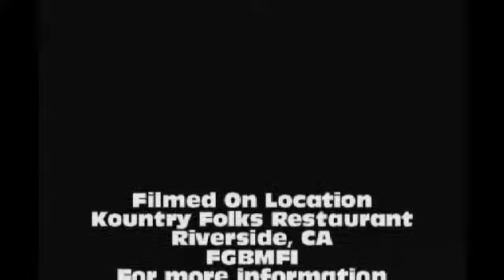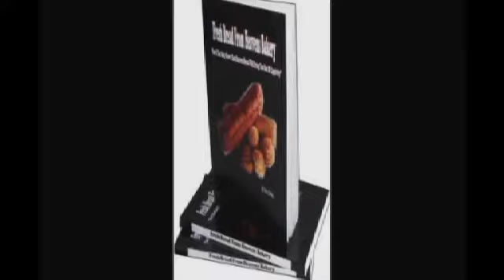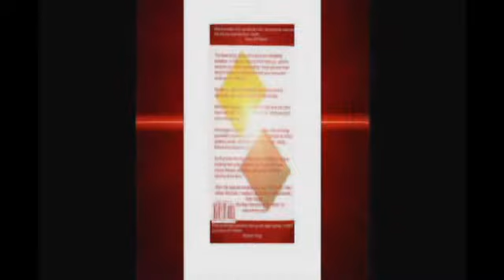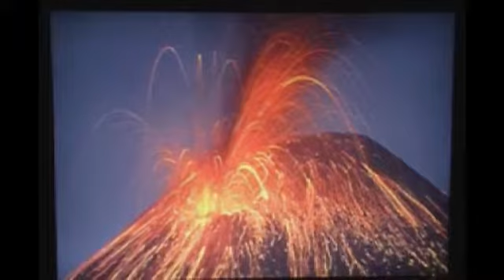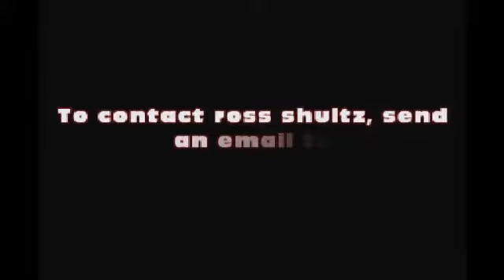FGBM at Kountry Folks